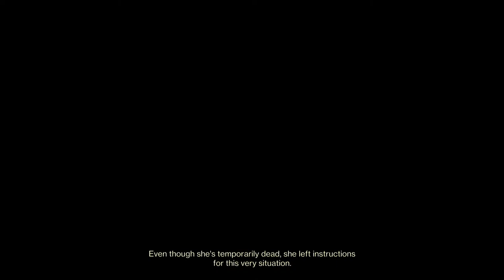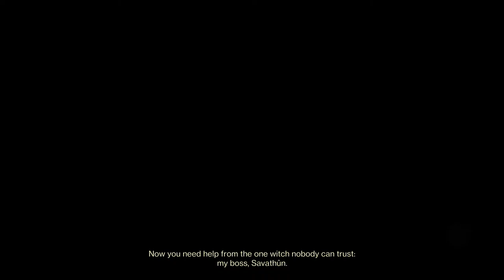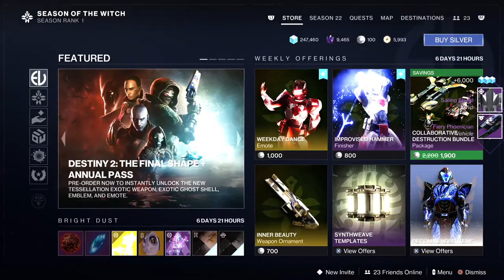Destiny 2 On OPTOMA P2 UST PROJECTOR + CROW CINEMAX